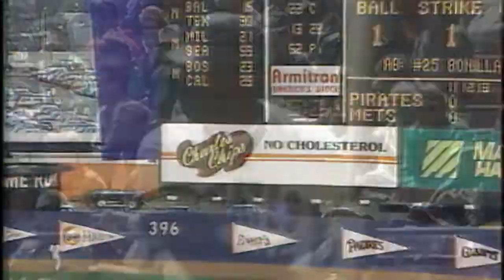Bobby Bonilla Pirates career highlights